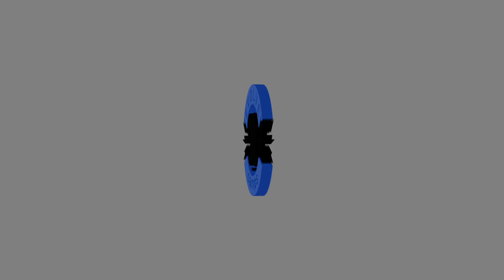[CAMP MONTAGE] Toronto Session 4 - Markham Skatepark - EVOLVE CAMPS 2019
Filmed and edited by Jeff Burbidge (4-Reel Media).